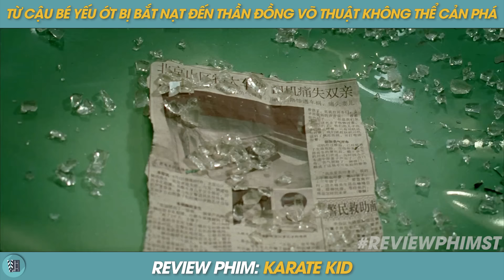REVIEW PHIM ST | TÓM TẮT PHIM TỪ CẬU BÉ YẾU ỚT BỊ BẮT NẠT ĐẾN TRUYỀN NHÂN VÕ THUẬT CỦA THÀNH LONG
REVIEW PHIM ST | TÓM TẮT PHIM TỪ CẬU BÉ YẾU ỚT BỊ BẮT NẠT ĐẾN TRUYỀN NHÂN VÕ THUẬT CỦA THÀNH LONG | THE KARATE KID
Review phim: Cậu Bé Karate
Hợp tác liên lạc Zalo: 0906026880